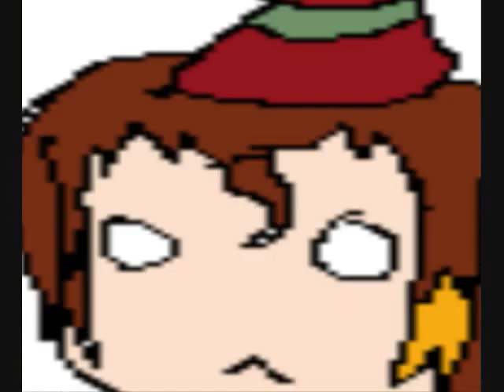Lazy fanflash: Christmas Thing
yesh another one! have a happy new year also if you would like me to draw you a picture just ask ill most likely make another christmas video with more people in it tomaro because this isnt that good! so yeah and ill make a new years vid maybe too! merry christmas or what every it is you celeabrate happy hoildays!